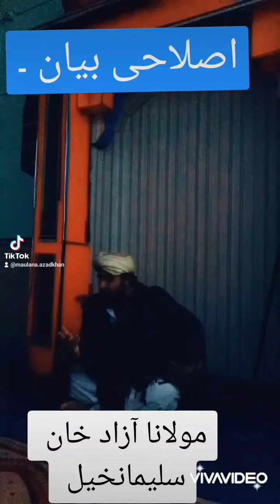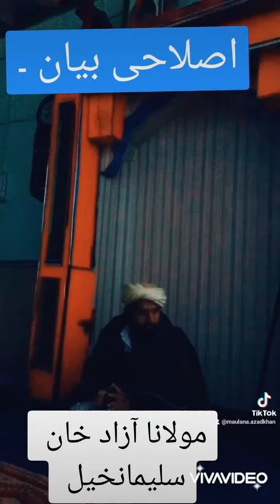اصلاحی بیان ۔ مولانا آزاد خان سلیمانخیل ۔Maulana Azad Khan Sulaiman khel